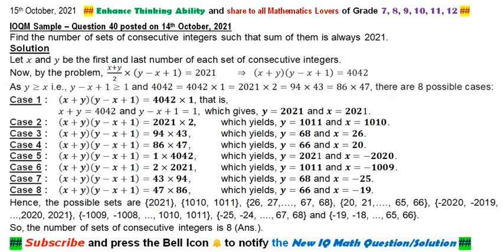Find the number of sets of consecutive integers such that sum of them is always 2021.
Problems of my channel has been taken from ::
NTSE - India
SASMO - Singapore
NMTC - India
SEAMO - Singapore
NSEJS - India
Australian Mathematics Competition - AMC - Australia
PRMO - India